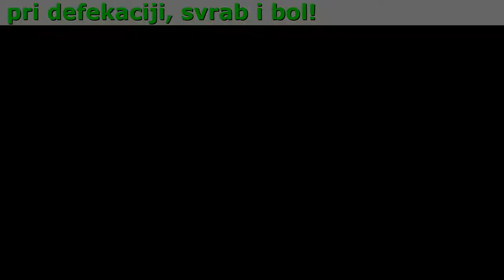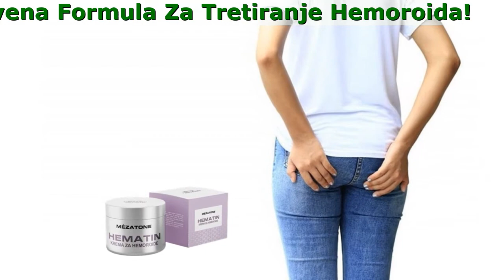Jedinstvena Formula Za Tretiranje Hemoroida - Hematin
Krema Za Hemoroide - Hematin - Jedinstvena Formula Za Tretiranje Hemoroida

- Sprečava razmnožavanje bakterija
- Pomaže kod zarastanja rana
- Oblaže oštećeno tkivo
- Pomaže kod bolnih upala
- Poboljšava cirkulaciju
- Smanjuje otok

Sastav

- Neven
Upotrebljava se kod proširenih vena, hemoroida, rana na potkolenicama, čireva na koži. Isto tako neven obnavlja i sluzokože, pa se korist i kod čira na želucu i dvanaestopalačnom crevu, ranica u ustma, za vaginalno ispiranje. Cvetovi nevena su žute boje zbog prisustva karotenoida, koji se u organizmu prevode u vitamin A. Vitamin A je antoksidans, koji sprečava oštećenja ćelija, a često se primenjuje i za očuvanje vida i poboljšanje funkcija oka. Neven deluje na relaksaciju muskulature, tj. Smanjuje grčeve i nalazi primenu kod bolova u stomaku,
- Kantarion
Kantarion je poznat po svojim antbakterijskim i antviralnim dejstvima, a zahvaljujući protvupalnom dejstvu korist se kod rana i opekotna. Takođe se upotrebljava kod čira na želucu i dvanaestopalačnom crevu, za poremećaje varenja, stmulaciju lučenja želudačnih sokova i olakšanja varenja. Etarsko ulje kantariona sprečava grčeve, olakšava nadimanje i želudačne tegobe. Korist se za smanjenje bola kod gastritsa i za zarastanje čira na želucu i na dvanaestopalačnom crevu. Pogodan je i u tretmanu hemoroida.
- Kamilica
Terapijska upotreba ove biljke je česta i raznovrsna ne samo u narodnoj već i u naučnoj medicini. Njena velika prednost je što nije ni otrovna ni škodljiva. Kamilica je jedno od najboljih sredstava za lečenje zapaljenja kože i sluzokože. Pomaže i kod opekotna, rana i čireva. Korisna je za klistranje, zapiranje i ispiranje polnih organa i ojedenih mesta. Kamilica se upotrebljava i za ispiranje očiju, usta, nosa i ušiju, kao i svih osetljivih organa. Korisna je i kod svih oboljenja creva i želuca, grčeva, upale debelog creva, nadutost, kao i kod oboljenja bubrega, jetre i žuči. Pomaže i u lečenju razdražljivost, nesanice, nervnih oboljenja, reumatzma i hemoroida.

Komentari

Ana Marković
Bolni hemoroidi me muče godinama, ali sam odlučila da posle 2 operacije probam neki prirodni preparat. Ne želim da navodim imena svih krema koje sam koristla protv hemoroida, ali Hematn mi je ublažio, i vremenom rešio problem sa hemoroidima. Preporučujem ga svima

Andrea Sič
U mojim poznim godinama polako dolaze na naplatu efekt iz mladost, nepravilna ishrana, stres i drugi faktori. U apoteci sam dobila od jedne prijatne farmaceutkinje Hematn da pokušam da tretram hemoroide. Vemo prijatan osećaj, hladi, i bol jenjava veoma brzo. Dužom upotrebom bol potpuno nestaje